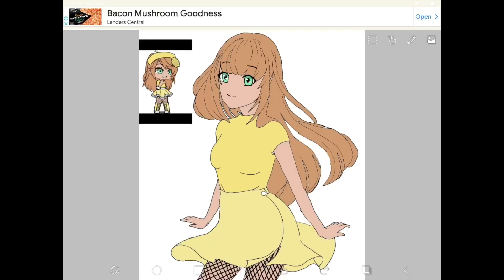My arts/edits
So the people i got a pose from google (don’t get mad at meh)